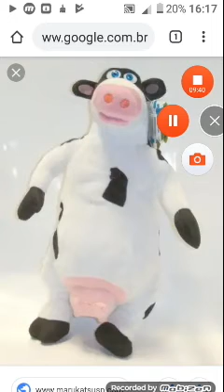Não vou utilizar o gravador mobizen ele sai sozinho toda hora!! Otis robison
Utilizar novo gravador ano que vem